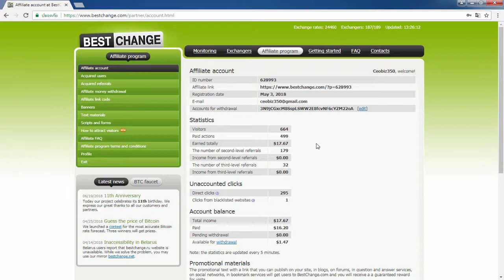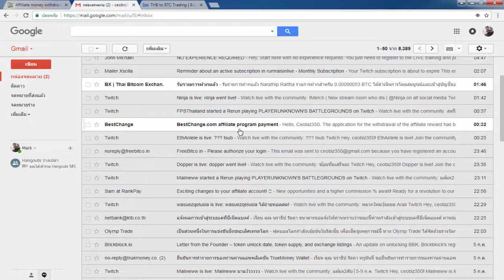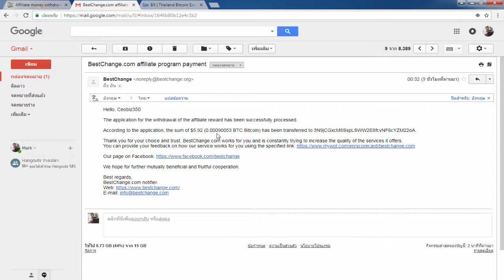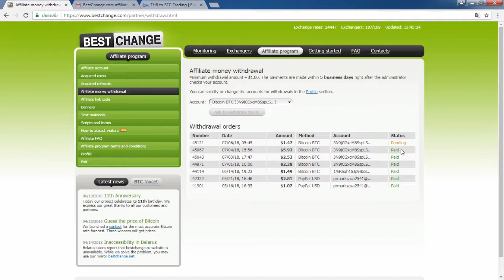รีวิวทำเงินออนไลน์ 200 บาท ใน 1 วัน โดยไม่ต้องลงทุน คุณก็ทำได้!!